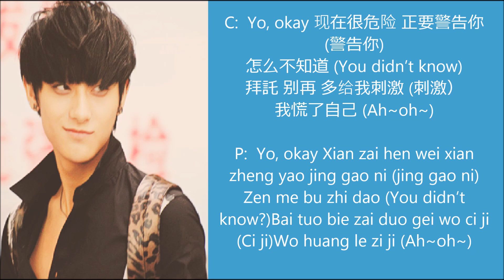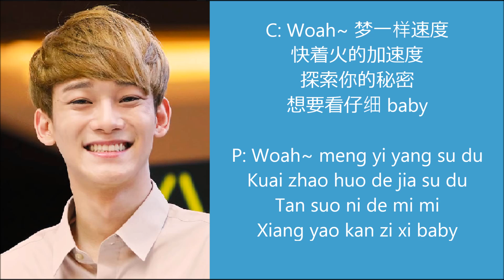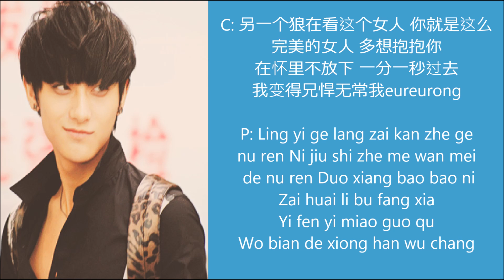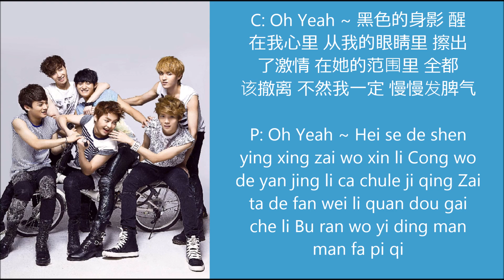Exo-M Growl 咆哮 Lyrics (Chinese and Pinyin/Romanization)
This is my first attempt in making a lyric video for a boy-band. For some reason this always happen to me- the video never saves according to how I make it! I saved the video for over 20 times (I'm serious) also using different computers but the result was the same! Super annoyed! So if there are some mistakes in the video or the lyrics that appear to be slower than it should be, it's due to the saving of the video I went through-please understand!!
 But at last a miracle happen-haha, it saved properly with a bit of editing. This video took me the longest to make out of all the ones I made. It is dedicated to my chingoo--ha-(she adores exo!!) just a little gift for her for being such a great friend!
So I'll hope this will be worth it!! :) Please like!